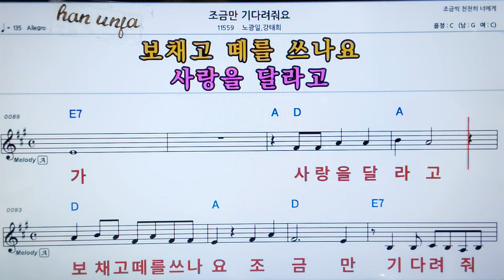💖조금만 기다려 줘요/노광일* 👍가라오케 악보 코드 가사 ,Karaoke반주